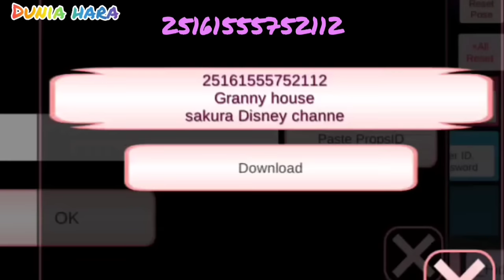Yuta Mio Terperangkap Di Rumah Granny 😱 | 5 hari meloloskan diri | Sakura School Simulator Horor